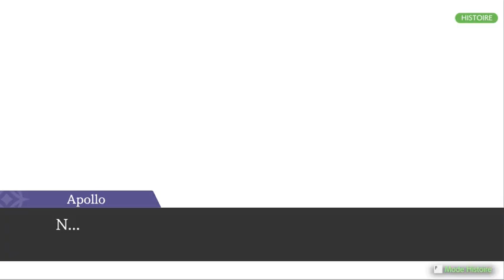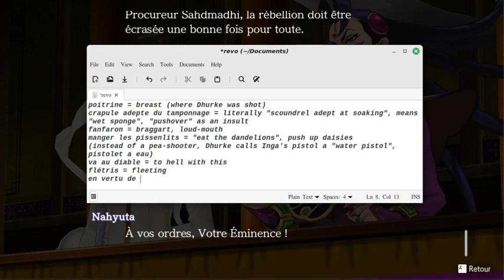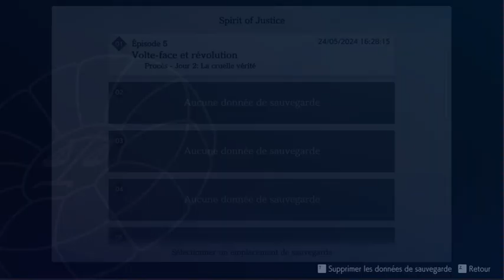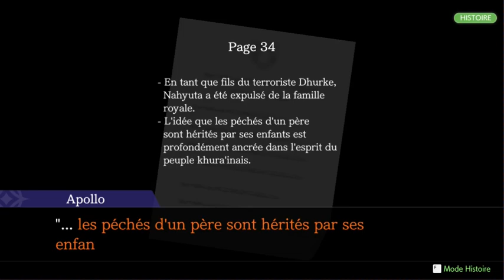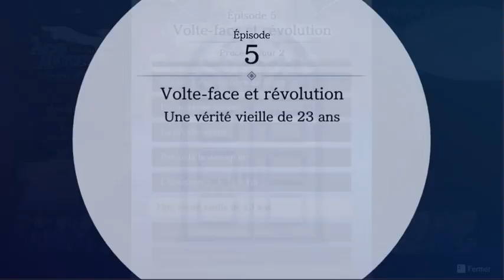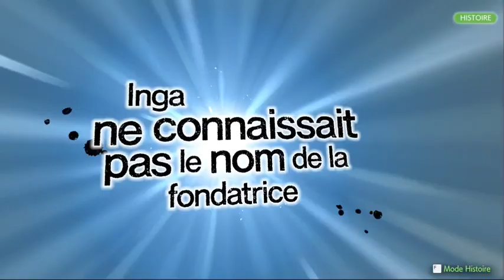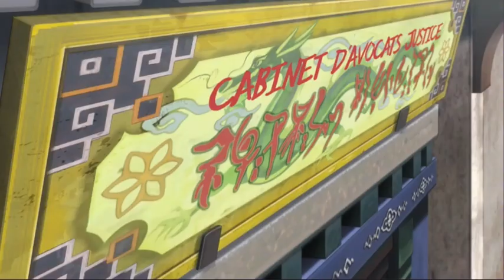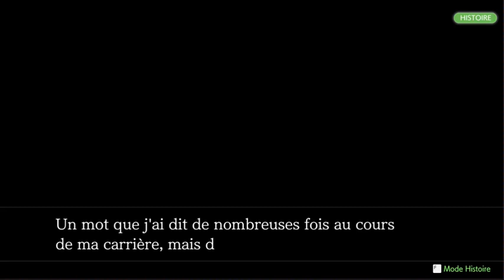Ace Attorney en francais, part 61 653 to 653 (Series Finale)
Well, it's been a while. I've procrastinated way too much on this, and now it's done. Will probably do Layton vs Wright in French at some point, but before that, I'll do Ghost Trick. I should stop, for my own mental health, engaging with the Ace Attorney fandom. They're somehow even more neurotic than me. If you're reading this, certain brother of mine, resume AA1 already, you coward!
I have already done Turnabout Time Traveler (which is usually post-game), I played it as the fourth of six cases in Spirit of Justice.
poitrine = breast (where Dhurke was shot)
crapule adepte du tamponnage = literally "scoundrel adept at soaking", means "wet sponge", "pushover" as an insult
fanfaron = braggart, loud-mouth
manger les pissenlits = "eat the dandelions", push up daisies
(instead of a pea-shooter, Dhurke calls Inga's pistol a "water pistol", pistolet a eau)
va au diable = to hell with this
flétris = fleeting
en vertu de = by virtue of, via
balayées = collapsed, swept away
faibli = weakened, faded
fomentant = plotting
sottises = fluff, nonsense
méprises = despised
autrui = others
(now that i think of it nahyuta is basically terry fawles here, blackmailed guy who tries to sacrifice his own life on the stand to protect the "teen angel", at least nahyuta survives)
creusions = dig into, explore
piste = lead (a lead in the case)
chaleur = heat
Faitah Inmee (fighter in me), the baby, becomes "Kro'yehen Mo'ah" (croyais en moi, believe in me, which is the origin of Beh'leeb / Phriey Pur's English name)